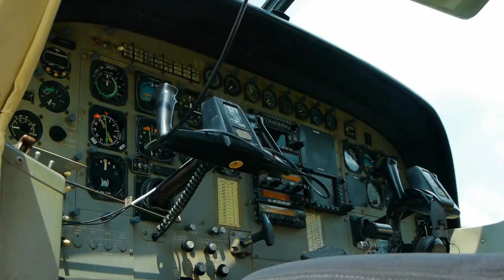ฝนหลวงถึงจันทบุรี.wmv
ฝูงบินเล็กหน่วยปฎิบัติฝนหลวงพระราชทาน เดินทางจากฐานบินนครสวรรค์ถึงสนามบินฝุ่น อ.ท่าใหม่ จังหวัดจันทบุรีแห่งเดียวประเทศแล้ว พร้อมตั้งฐานปฎิบัติการทันทีที่ได้รับคำสั่ง
เมื่อเวลา 13.00น. วันที่ 20 ก.พ.2556 ที่ผ่านมา เครื่องคาราแวน ของหน่วยบินฝนหลวง กระทรวงเกษตร ที่นำโดยนาย ภูมินทร  อรรถีโสตร  ทำหน้าที่หัวหน้าฝูงบินหน่วยฝนหลวงพระราชทาน ที่มาทำการบินปฎิบัติการณ์การทำฝนหลวง ทีฐานย่อย สนามบินท่าใหม่ จังหวัดจันทบุรี  โดยใช้พื้นที่ของหน่วยบินที่ 3141 (มวบ 3 )  อำเภอท่าใหม่ที่ยังคงหลงเหลือเป็นสนามบินฝุ่นแห่งเดียวของประเทศ  เป็นฐานปฎิบัติการณ์ย่อย ในการปฎิบัติโจมตีกลุ่มแมฆเพื่อให้ฝนตกลงมาให้กับเกษตรชาวสวนผลไม้ ที่คาดการว่าในปีนี้อาจะมีการการแห้งแล้วอย่างรุนแรง เนื่องจากสภาพอากาศปัจจุบันมีการเปลี่ยนแปลงอย่างกระทันหัน ที่ทำให้ไม่สามารถคาดการได้
สำหรับหน่วยบินการฝนหลวง ฐานปฎิบัติการย่อยแห่งนี้ เดิมจะใช้เป็นฐานหลัก แต่เนื่องจากลานบินเป็นสนามดิน เครื่องบินขณะทำการเทคออฟ หรือแลนด์ดิ้ง ฝุ่นจำนวนมากจะเข้าไปอยู่เครื่องยนต์ จนทำให้เกิดฝนสึกหรออย่างเร็วและเกิดความเสียหาย จนเป็นสาเหตุของเครื่องบินทำฝนหลวงตกมาหลายครั้ง จนทางหน่วยฝนหลวงต้องใช้ฐานบินแห่งนี้เป็นฐานย่อย